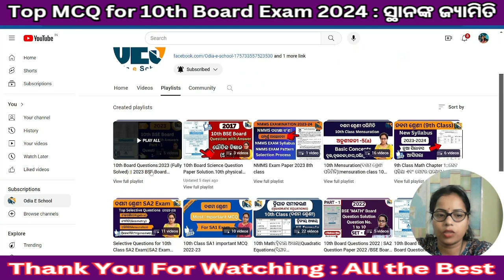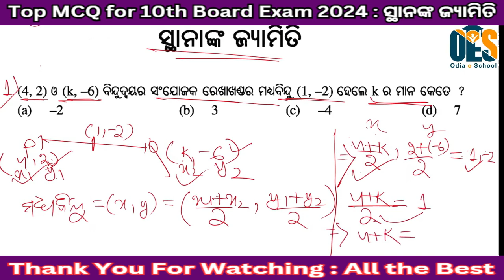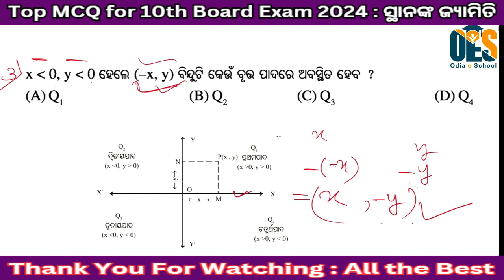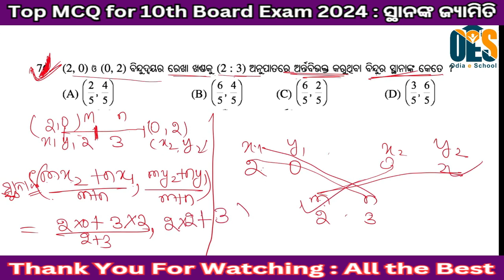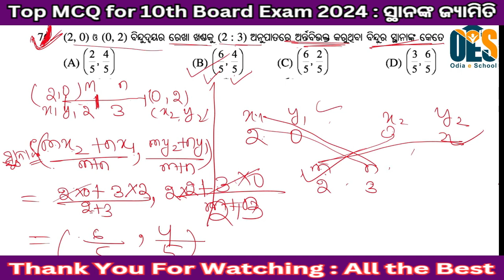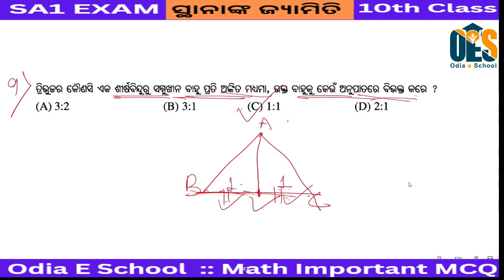ସ୍ଥାନଙ୍କ ଜ୍ୟାମିତି Top 18 MCQ for 10th Board Exam 2024 | Co-ordinate Geometry selective Questions.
ଦଶମ ଶ୍ରେଣୀ ମାଟ୍ରିକ ବୋର୍ଡ଼ ପରୀକ୍ଷା-2024 Question Board Exam Math MCQ 2024. Important Math MCQ  for 10 class Board Exam 2024.co-ordinate geometry mcq.